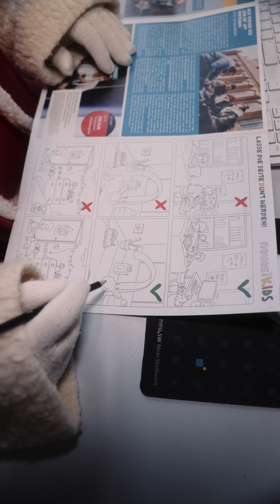Santas ADVENTure bei neu.sw!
Ho Ho Ho Leute!
Passend zur Weihnachtszeit, haben wir uns was Schönes für Dich überlegt.
Damit Du die Vorweihnachtszeit in vollen Zügen genießen kannst, zeigen wir Dir jeden Sonntag eines von Santas vier Abenteuern bei neu.sw.
Vier Adventssonntage, vier kleine lustige Filme.
Los geht es mit ADVENTure im Hauptquartier!